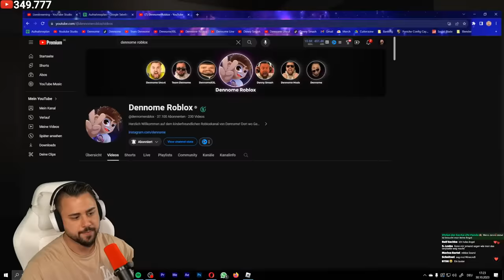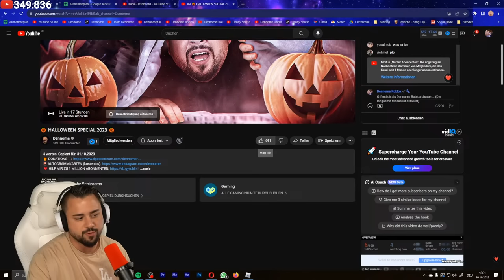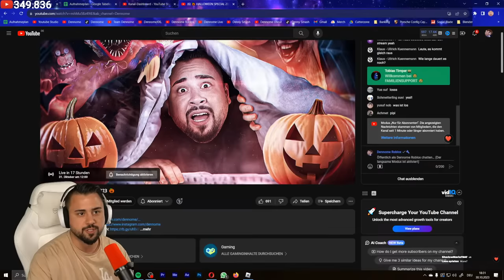[LIVE 🔴] SHORT HORROR STORIES 2.0 spielen (Roblox)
SO KANNST DU MICH AUCH KOSTENLOS SUPPORTEN:
1.) VIDEOS BIS ZUM ENDE GUCKEN 🥰
3.) CREATORCODE NUTZEN bei z. B. Fortnite: "DENNOME" 😎
🏆 TOP SUPPORTER: Christian Häusler, Alessia, sabine514, Eddy der Teddy & NIL 🏆